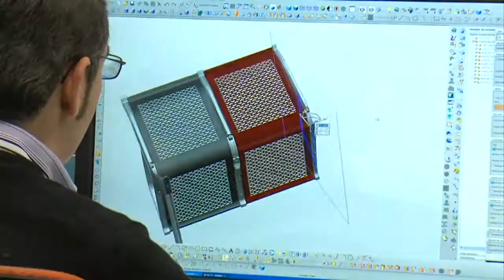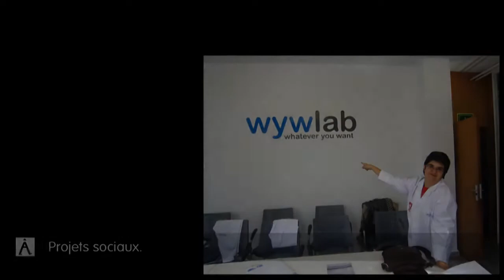Actiu Obtiendra le certificat LEED-EB, Gold en 2011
Le bâtiment Corporatif Actiu est en attente de recevoir le Certificat LEED LEED-EB Or (Leadership in Energy & Environnemental Design). Ce certificat fait partie du classement des bâtiments écologiques qui établit une classification standard volontaire et privé développé aux  Etats-Unis. Green Building Council. Il favorise ainsi le développement de la construction écologique et durable, grâce à des outils et à des critères de performance universellement reconnus  et acceptés.

Pour l´obtention de cette certification internationalement reconnue, Actiu collabore auprès de CBRE-Richard Ellis, cabinet consultant américain spécialisé et homologué pour  gérer la gestion du processus d´obtention du certificat LEED. Il évalue les six critères définies: Localisation  Durable,  Usage de l'eau, Énergie et Atmosphère, Matériaux et Ressources, Qualité de l environnement intérieur, Innovation et Design.